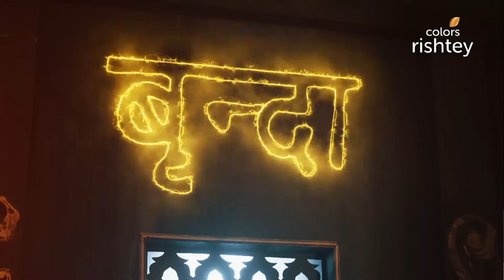Nayantara ने खाई Brinda को बर्बाद करने की कसम! | Naagin S4 | नागिन S4 | Full Episode | Ep. 9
Nayantara is shocked when she realizes that Brinda is the Icchadhari Naagin and quickly rushes to tell Manyata. Meanwhile, the gods send a sign to Manyata telling her about her real daughter, but she fails to see it. Nayantara decides not to tell her mother out of jealousy and plans to end Brinda's life by herself. To what extent will Nayantara go to destroy Brinda?